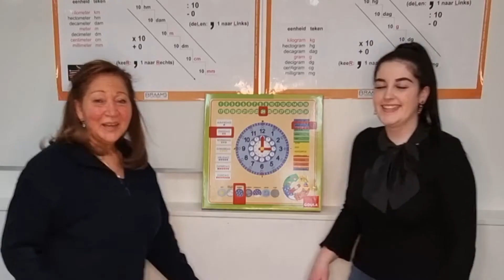Curio de rotonde - wiskunde en rekenen